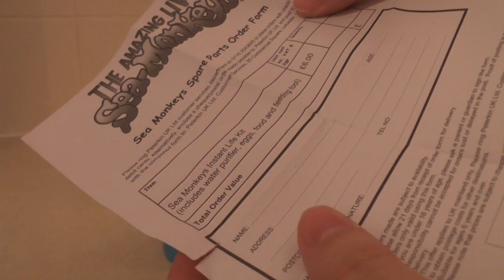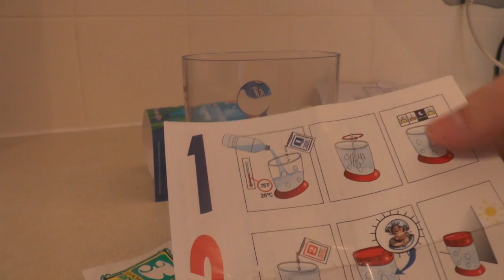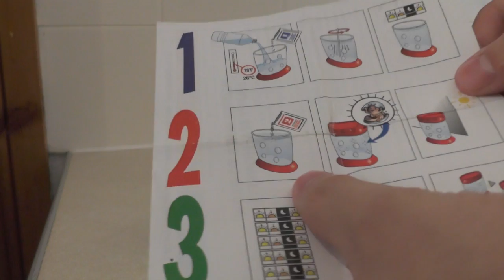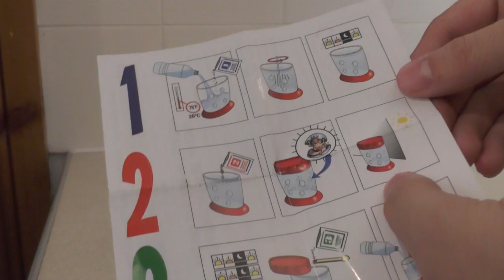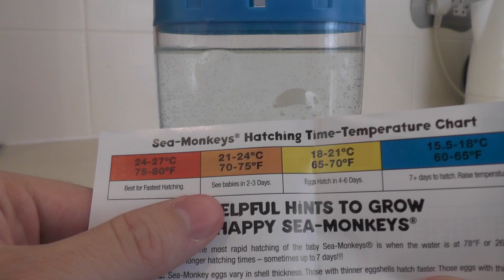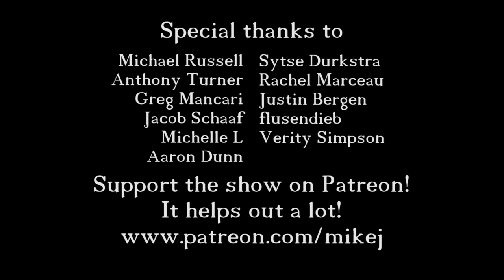Sea Monkey FAIL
Who could have imagined that Sea Monkeys could survive in a a pot noodle pouch for so long?!... oh wait, they can't.

MikeJ
Berkhamsted
Hertfordshire
HP4 9DB